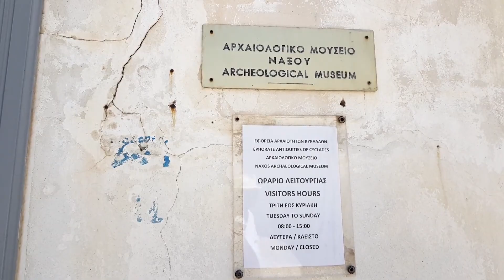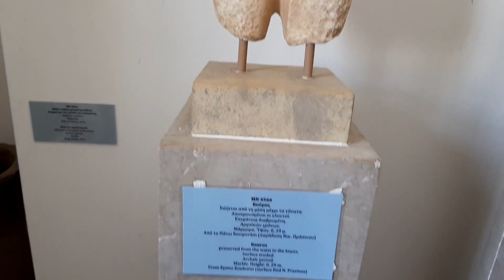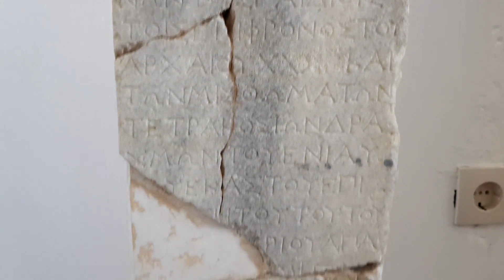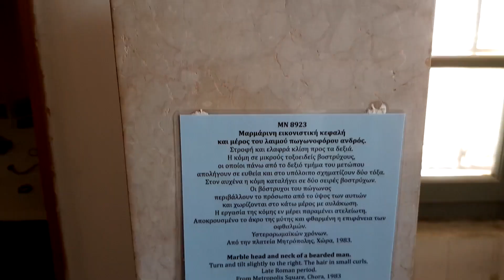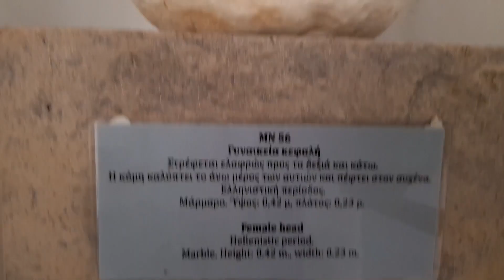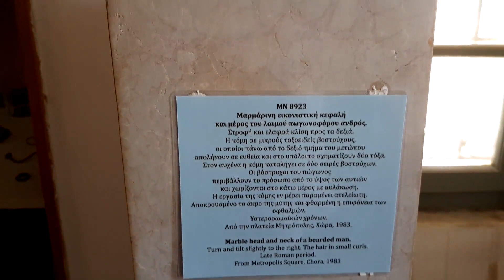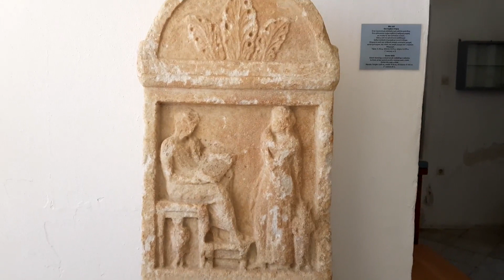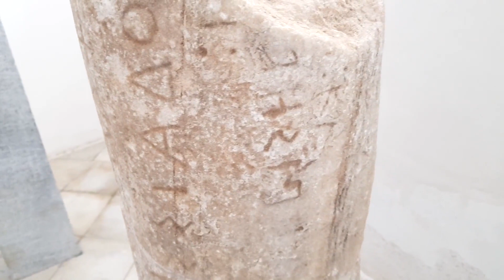Archaeological Museum Of Naxos - Greece Best Places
Archaeological Museum of Naxos is a museum in Naxos Greece. This newly declared historical monument is located in a Venetian building, built some time between 1600 and 1800 for the Jesuit school established in 1700, later becoming the Archaeological Museum in 1972.